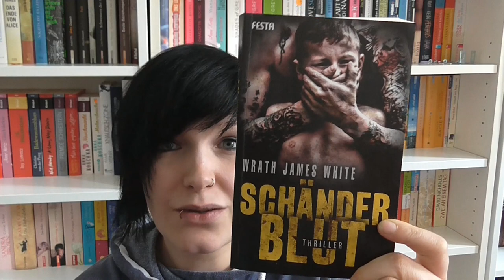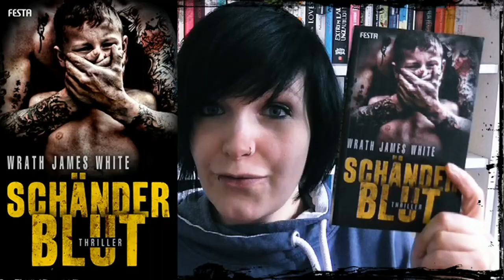[Videorezension] Schänderblut von Wrath James White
Schänderblut von Wrath James White